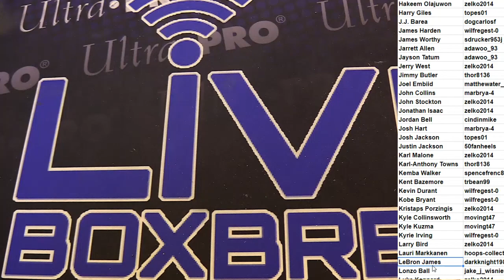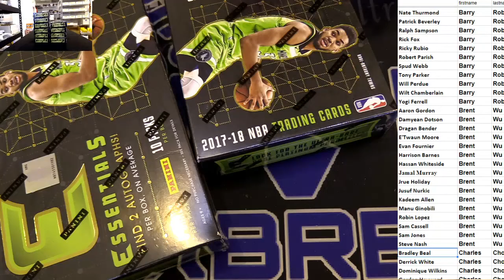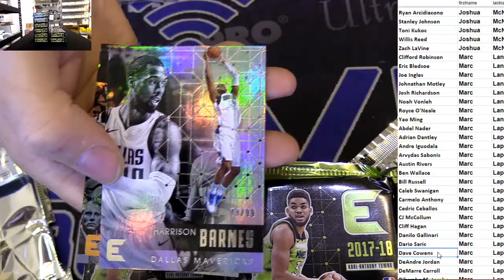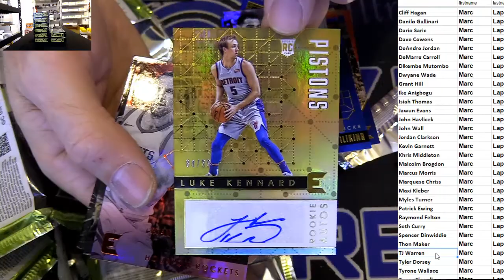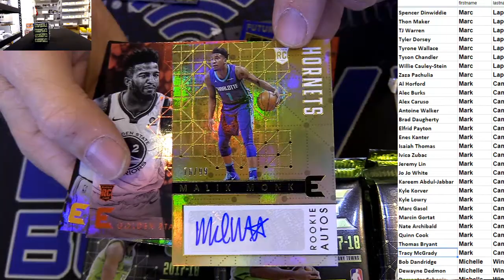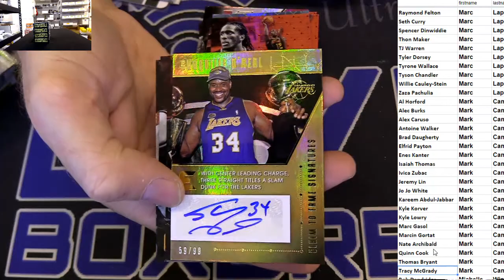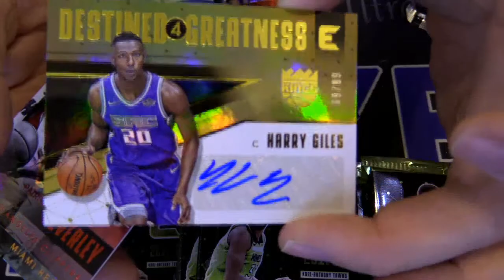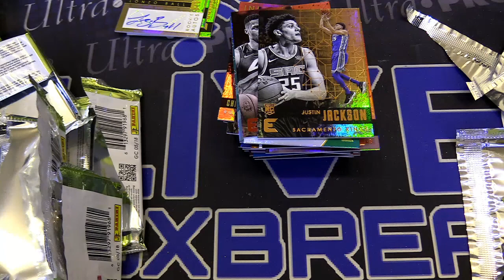2017 18 Essentials Player Case #6 LBB EBAY